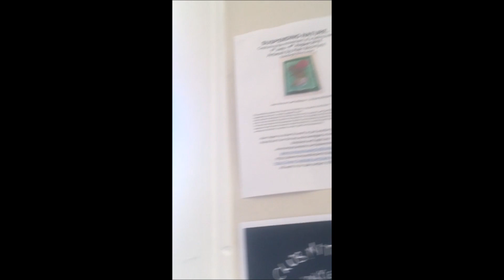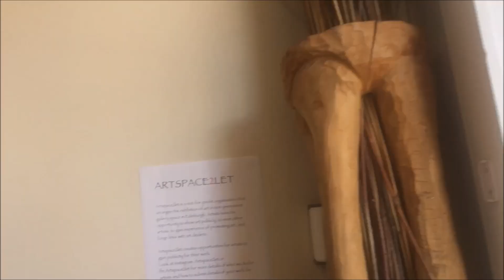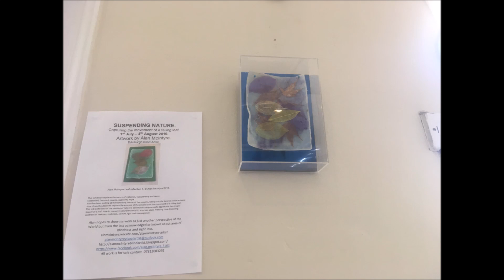Suspending Nature Exhibition - August 2019 Alan McIntyre blind artist.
SUSPENDING NATURE.
Capturing the movement of a falling leaf.
August 2019.
This exhibition explored the nature of materials, transparency and decay. From the desire to capture the essence of the simplicity of the movement of a falling leaf.
Alan has been looking at the transitory nature of the seasons, with particular interest in the autumn time.
The works consist of acrylic encased leaves which are preserved and suspended by pins in front of mirrored panels to allow for interplays of light and give depth to the work. The works which are mounted in acrylic cases investigate ideas of the suspension of the natural decomposition of nature and the suspension of time and movement as the dried leafs are halted permanently in space.
As a blind artist, the tactile qualities of the contrasting materials and techniques that were needed to make these works was very important. Also the works came about after a long journey of experimentation and discovery that started from the desire to present the simple beauty of a dried leaf.